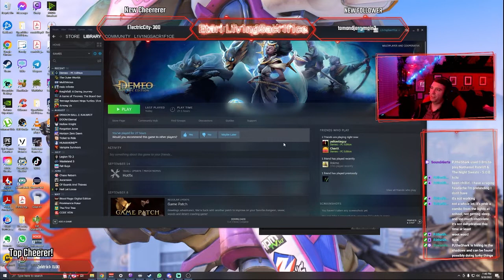Demeo Book 4 Final Boss Puzzle - Curse of the Serpent Lord